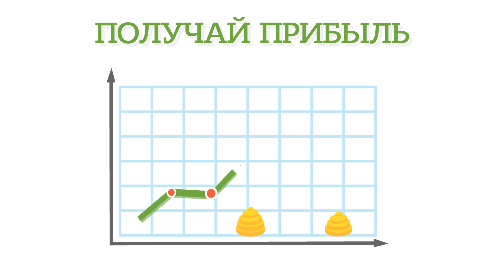"Бани онлайн" для региональных представителей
motions graphics для "Бани Онлайн"